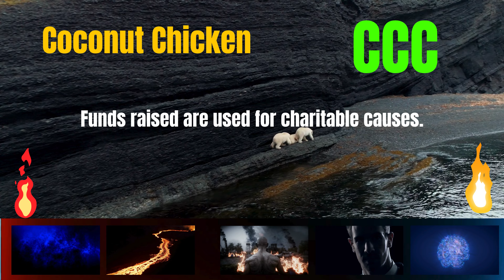The Shocking Coconut Chicken Coin CCC Secrets | Cryptocurrency New Crypto Token Facts Trading Guide